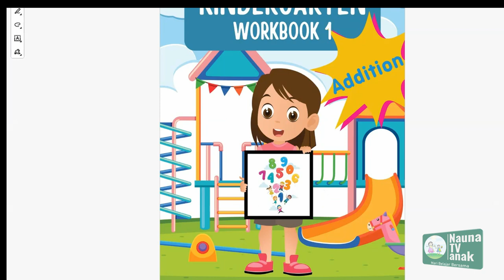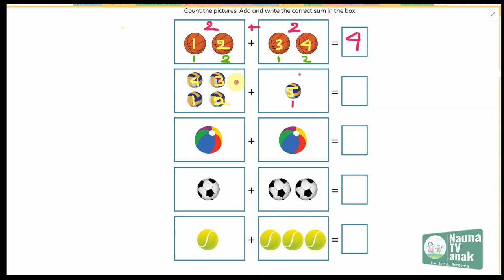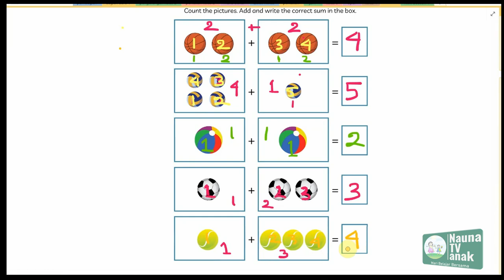Belajar penjumlahan sampai dengan 5, download buku gratis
Belajar membaca
belajar berhitung

Intro template:
Thanks to